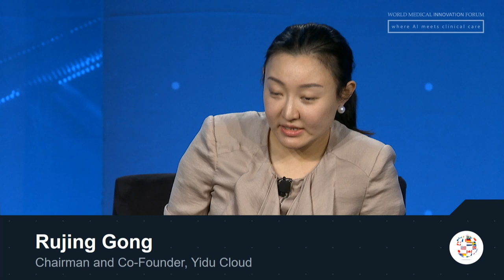2019 WMIF | China: AI Enabled Healthcare Leadership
China’s health care system faces major challenges — and its population is aging more rapidly than nearly every other country. To help address these problems, the Chinese health technology sector is strongly embracing AI. What are the most exciting applications? What lessons does China’s early forays into AI-enabled patient care hold for other health care systems?

Moderator: James Bradner, MD, President, Novartis Institutes for BioMedical Research

Terri Bresenham, Chief Innovation Officer, GE Healthcare

Kuan Chen, CEO, Infervision

Rujing Gong, Chairman and Co-Founder, Yidu Cloud

Nisa Leung, Managing Partner, Qiming Venture Partners

Jian Wu, PhD, CEO, Real Doctor Corporation Limited